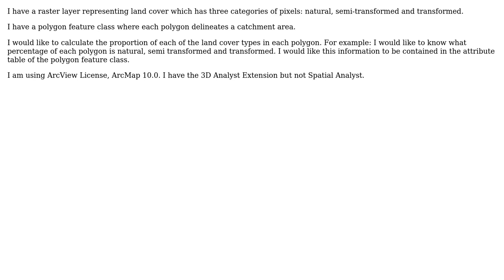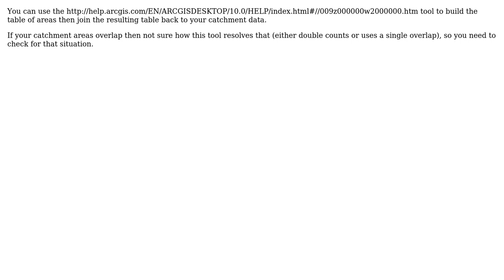GIS: Calculate raster statistics per polygon in a polygon feature class (2 Solutions!!)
GIS: Calculate raster statistics per polygon in a polygon feature class

With thanks & praise to God, and with thanks to the many people who have made this project possible! | Content (except music & images) licensed under CC BY-SA | Music | Images & others | With thanks to user Thomas King user PolyGeo user Hornbydd user BERA and the Stack Exchange Network Trademarks are property of their respective owners. You are responsible for your own actions.